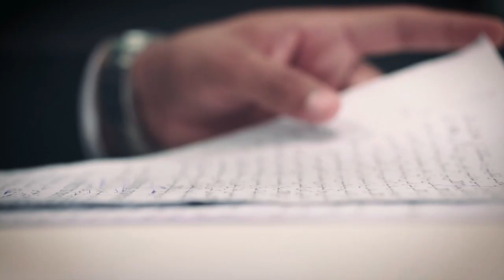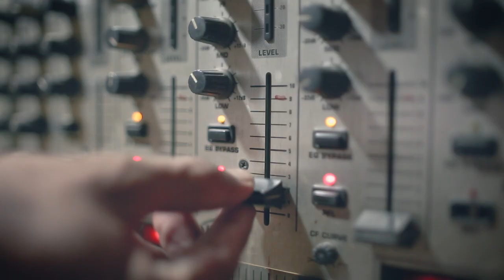𝐇𝐚𝐫 𝐊𝐡𝐚𝐛𝐚𝐫 𝐏𝐞𝐫 𝐍𝐚𝐳𝐚𝐫 | Full OST | 𝐄𝐱𝐩𝐫𝐞𝐬𝐬 𝐍𝐞𝐰𝐬 𝐎𝐟𝐟𝐢𝐜𝐢𝐚𝐥 𝐒𝐨𝐧𝐠